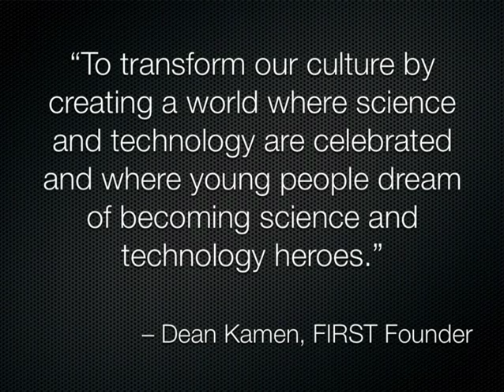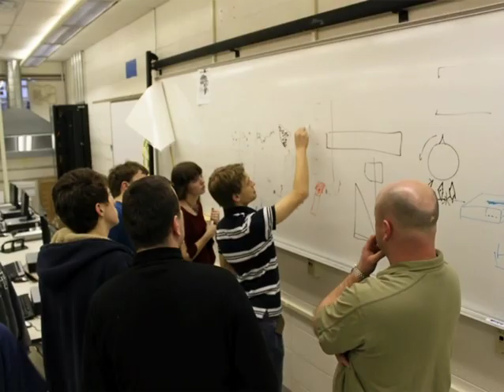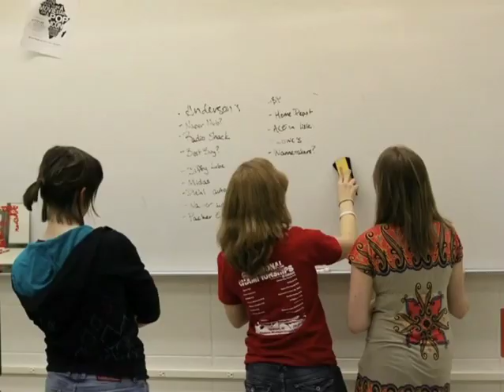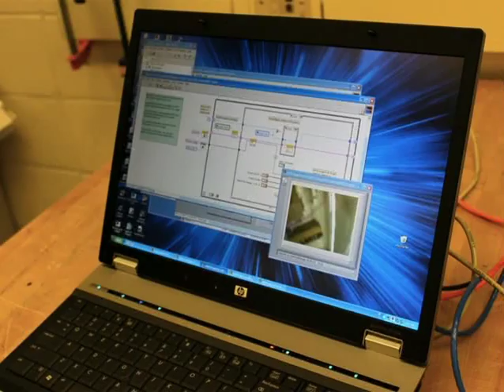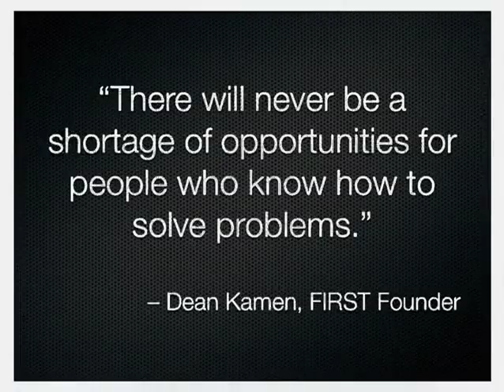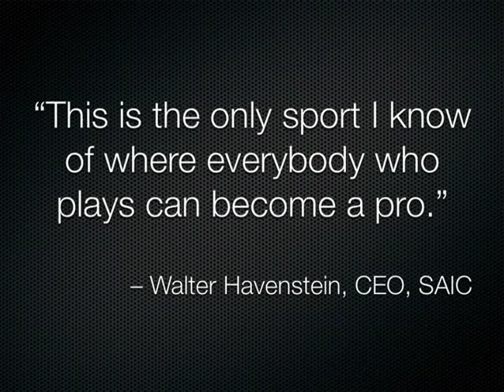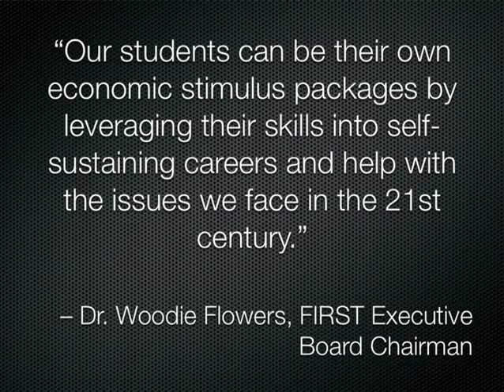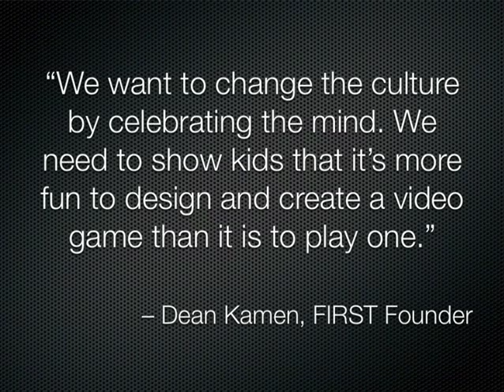2010 Season Photos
Photo slideshow highlighting Huskie Robotics, FIRST Team 3061, during the Rebound Rumble season.For 2010 season, the team was named "The Federation".